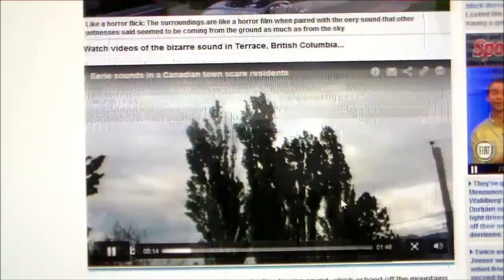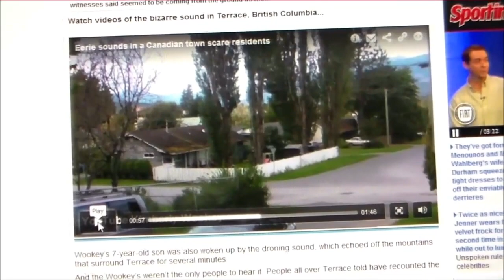Strange Scary Sounds In The Sky Are Being Heard Around The World!!!!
During the second half of 2011, a lot of people all over the planet started reporting hearing really strange noises coming from the sky. In some of the videos the sound was like a booming noise or a trumpet sound, in other instances, the noises sounded more like "groaning".   Dozens of videos went up on YouTube purporting to document this phenomenon, but the truth is that you can fake almost anything on a YouTube video and many dismissed these strange "strange sounds" as an Internet hoax.  However, now entire towns in the northern part of the United States are hearing strange noises in the sky and the mainstream media is reporting on it.